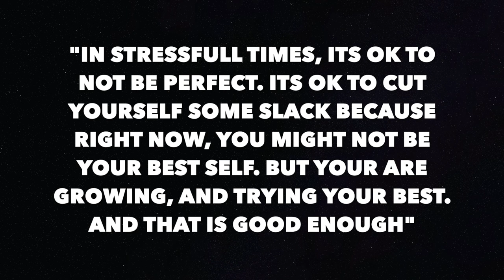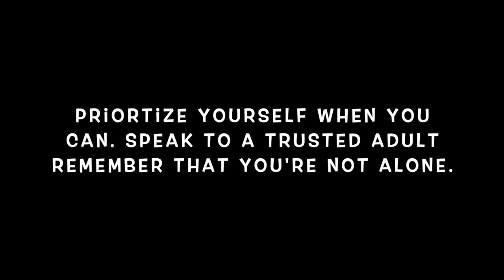3 Stress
Aracely, Lennon, Steven, Jesus and Jordyn